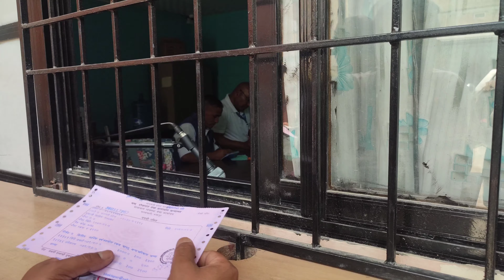Finally I got my License | Eating Spicy momo | Basantapur Night तरकारी Bazar 🇳🇵@BijayaRaiVlogs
I visit Basantapur Darbar square area at the night time. This is very famous tourist area.